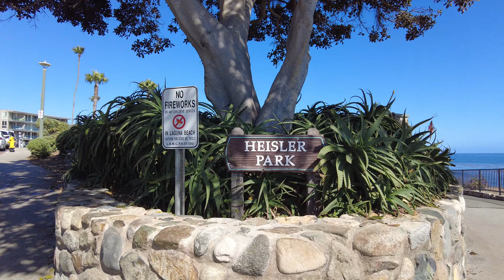Laguna Beach Scenic Trail - 4th of July - Virtual Walking Tour - California Travel - 2022 - 4K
Such a pretty place to come enjoy the views and relax. The park is clean and has bathrooms. The water is gorgeous on a sunny day. This is a beautiful easy walk along the Laguna beach coastline. Enjoy!